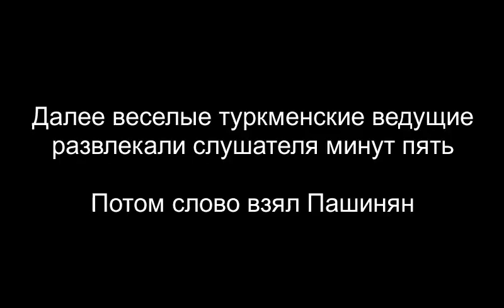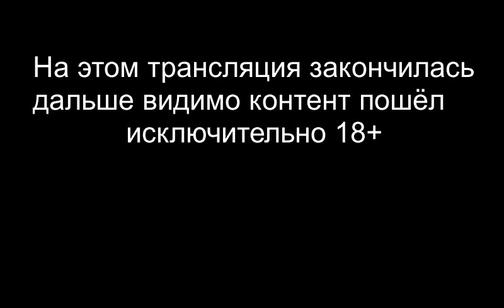СНГ - бои без правил. Алиев против Пашиняна.